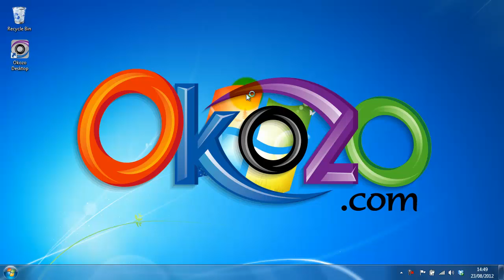World Times Desktop Clock Wallpaper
This vibrant desktop background gives you the time in three international time zones in classic analog clock fashion.  Make it easy to keep up to date with international events and world news by always knowing the time.  This smoothly animated and profoundly useful wallpaper is a swell way to stay in sync with the world.